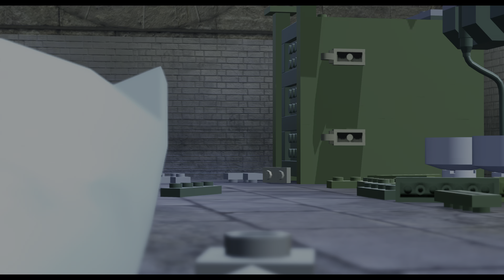LEGO Harry Potter part 2 one person from the blue man group has escaped from my basement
My sneeze